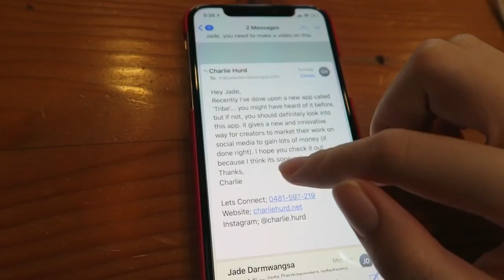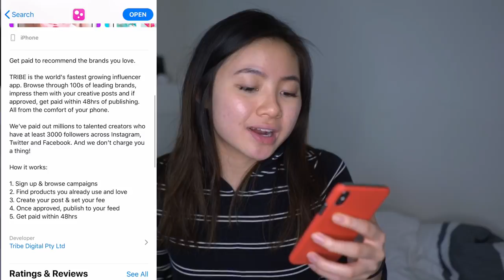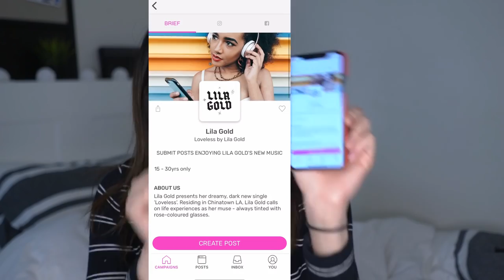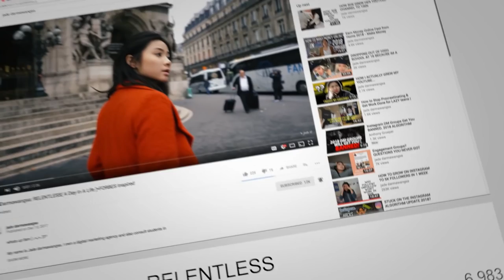I TRIED A SKETCHY INSTAGRAM INFLUENCER APP